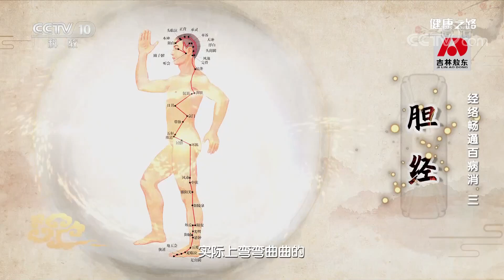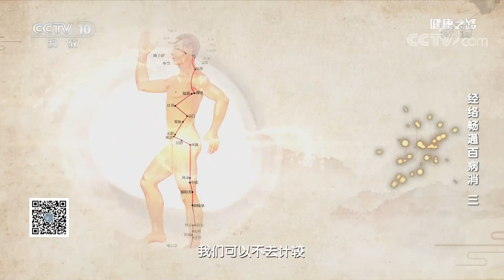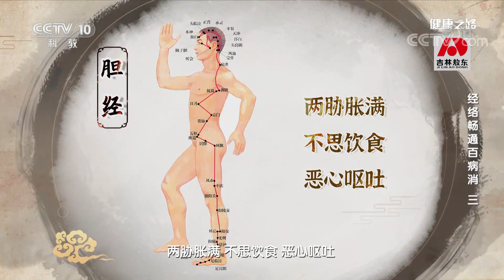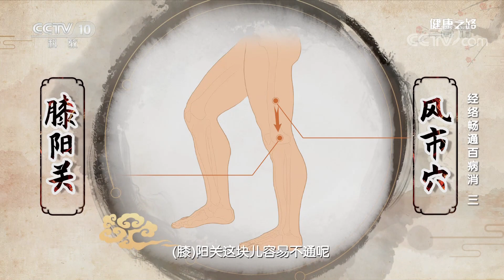经络畅通百病消（三）：不思饮食、恶心呕吐等这些症状提醒您，可能胆经堵塞了！20221225 |《健康之路》CCTV科教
本期节目主要内容：两胁胀满、不思饮食、恶心呕吐等这些症状提醒您，可能胆经堵塞了。在大腿外侧，有一个穴位叫风市穴。我们可以通过敲一敲这个穴，来判断胆经是否通畅。那么，胆经的易堵点究竟在哪里？